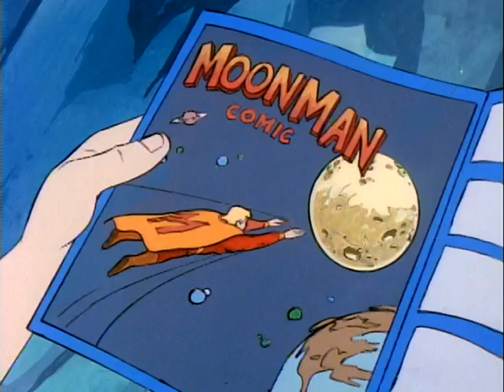Fangface (The Great Ape Escape) | English Full Movie | Animation Action Family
In the film, a quirky group of friends inadvertently stumbles upon a supernatural mystery that challenges their understanding of reality. When strange occurrences begin to unfold, they find themselves entangled in a web of secrets involving a mysterious creature with a knack for mischief. As they delve deeper into the mystery, their bonds are tested, and unexpected alliances are formed. The tension escalates as they race against time to uncover the truth and confront their fears. With a mix of humor, adventure, and spine-tingling suspense, this film invites viewers to join the journey and discover whether friendship can conquer even the most bizarre of challenges. Get ready for a thrilling ride that will keep you on the edge of your seat!

🎬 Directed by: Rudy Larriva 🎨✨